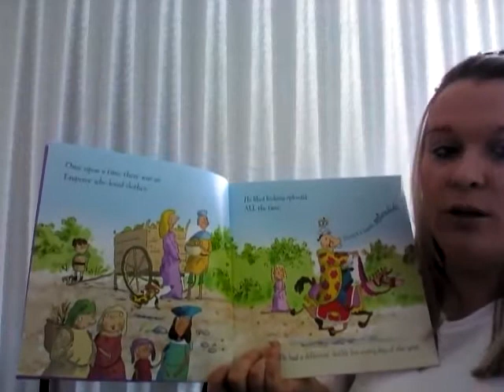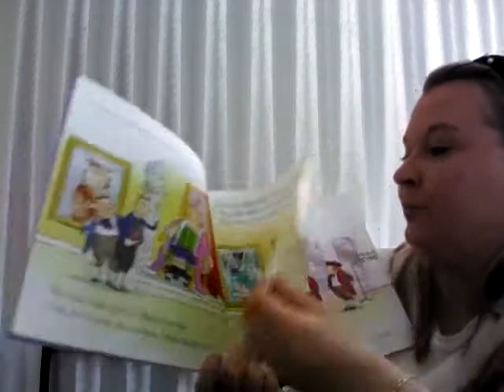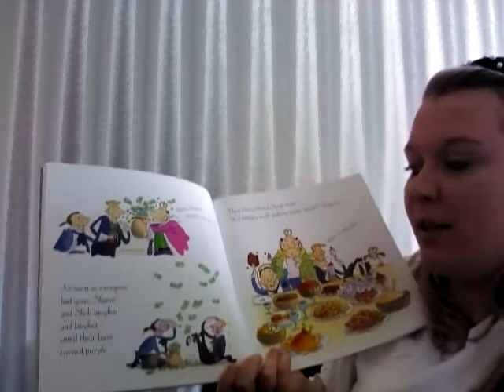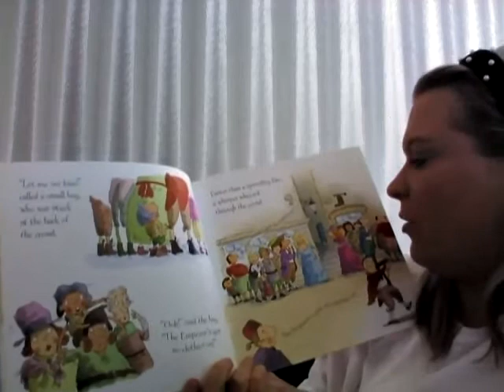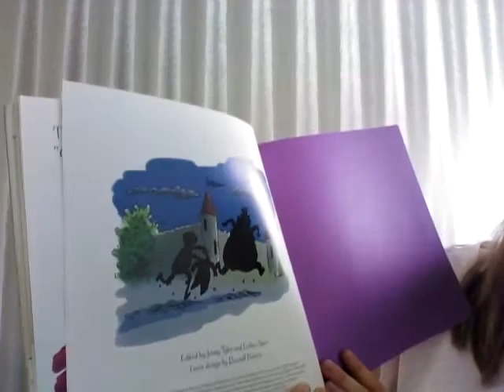Story time 'The Emperor's New Clothes' for Monday 4th May